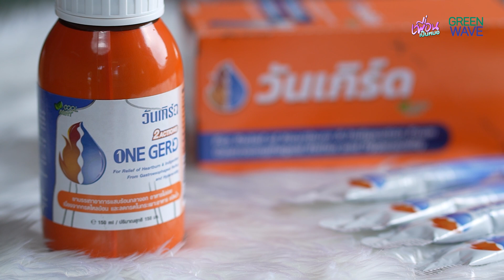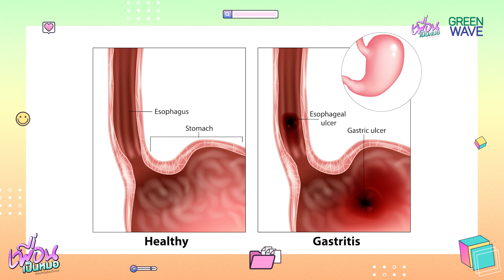กินเผ็ด ระวัง (เกิร์ด) กรดไหลย้อน | FULL EP.28 เพื่อนเป็นหมอ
ใครชอบกินเผ็ดต้องระวัง
หลายปัญหาจะมาเคาะประตูบ้านไม่รู้ตัว

ATIME, BEYOND RADIO
เชื่อมต่อความสุขจากหน้าไมค์ สู่ Online ใกล้ชิดกันยิ่งขึ้น

• Green Wave : 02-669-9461 (คุณนุก)